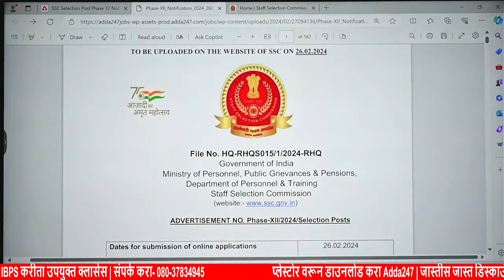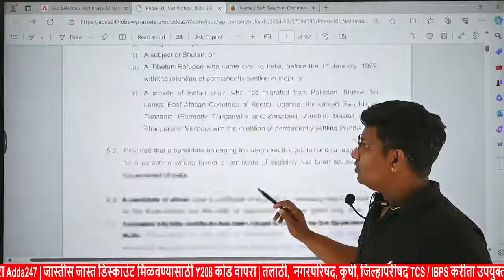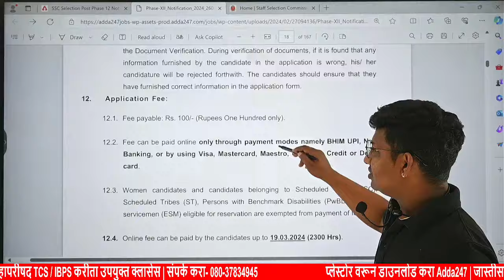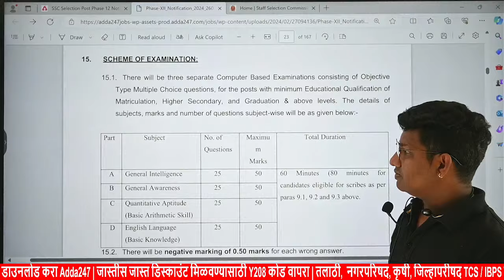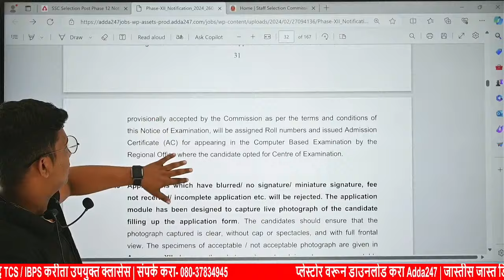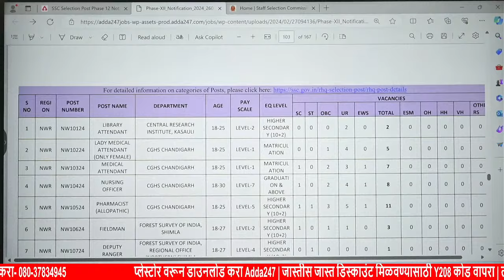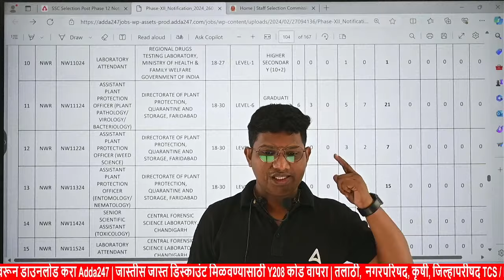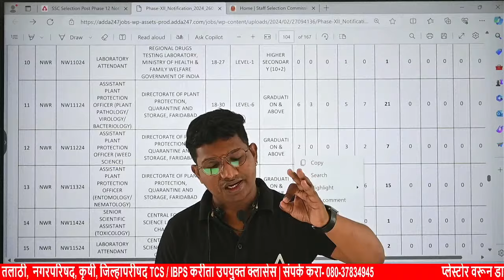SSC Selection Post Phase 12 Notification 2024 | SSC Phase 12 Notification 2024 Qualification & Age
In this video, we break down the latest SSC Selection Post Phase 12 Notification for 2024, providing crucial information on eligibility criteria, including qualification and age requirements. Stay informed and ensure you meet the necessary qualifications for a successful application. If you're aiming to ace the SSC Phase 12 recruitment, this video is a must-watch!